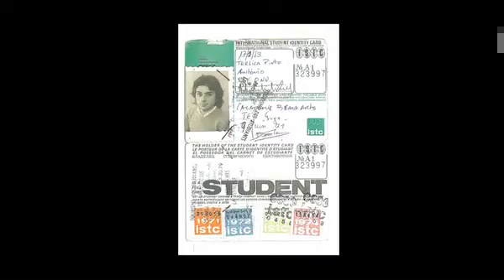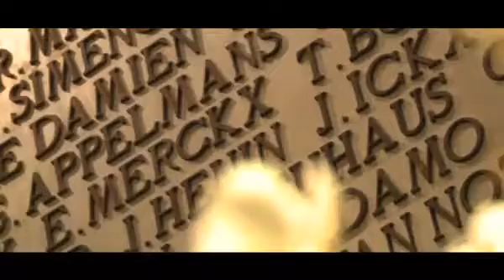Antoine Pinto, créateur d'espaces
Réfugié ONU à 17 ans et fils de parents Portugais, Antoine Pinto arrive en Belgique. Il y suivra une éducation artistique à 'l'Académie des Beaux-Arts' à Liège qu'il finance en travaillant derrière les fourneaux de différents restaurants. . En 1976, il ouvre son premier restaurant dans deux maisons d'ouvriers jointes par une paroi en verre. En 1980, Antoine Pinto devient par la grâce du Guide Besser, confrère allemand du Gault et Millau, l'un des cent meilleurs cuisiniers d'Europe centrale. S'il séduit les gourmets par sa cuisine, il n'en demeure pas moins artiste dans l'âme et architecte d'intérieur de par sa formation.
Il a mené de front ses deux passions et a signé une centaine de projets : le légendaire Alcantara Café à Lisbonne, Espaço Lisboa, Dock's Café, Pakhuis, La Quincaillerie, Pasta Commedia, Genval les Bains, Mundo Pain, l'Ostend Queen, Le Gavius mais aussi le lobby lounge de la Clinique Saint-Michel, le tout nouveau  " Un jour à Peyrassol "situé au Châtelain à Bruxelles,  et bien sûr les deux Belga Queen.
Antoine Pinto cherche sans cesse le défi à travers les espaces historiques ou présentant des caractéristiques uniques.

Un homme touchant et talentueux dont le parcours en surprendra ou motivera plusieurs d'entre vous.